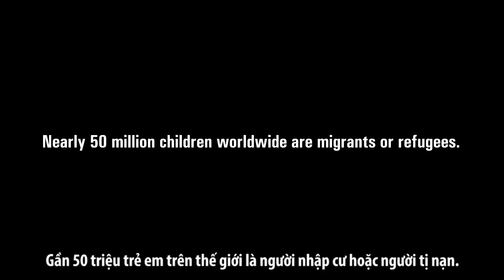Sức mạnh của bóng đá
⚽⚽⚽Bóng đá là một môn thể thao không chỉ rèn luyện sức khỏe, tinh thần, mà còn đưa chúng ta đến gần nhau hơn. Điều kì diệu mà bóng đá mang đến vượt ra ngoài biên giới cũng như khoảng cách địa lí! Dù Sergio Ramos không tiếp tục WORLD CUP với những người đồng đội của mình nữa, nhưng anh lại gia nhập một đội bóng khác với những cầu thủ tài năng không kém! 🏃🏃🏃

UNICEF là tổ chức hàng đầu thế giới về bảo vệ quyền của trẻ em. Hãy cùng tìm hiểu về công việc của chúng tôi ở Việt Nam, và cách các bạn có thể tham gia bằng cách theo dõi các trang mạng xã hội của chúng tôi:

FOR EVERY CHILD, UNICEF

⚽⚽⚽Soccer is a sport that not only strengthens the body and mind but also brings us together. The magic that Soccer brings is beyond the border as well as geographical distance! Although @Sergio Ramos can not continue the WORLD CUP journey with his team anymore, he joined another team with many other talented player! 🏃🏃🏃
UNICEF is the world's leading organisation protecting children's rights.